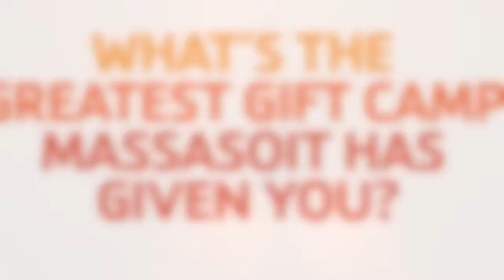What's the Greatest Gift Camp Massasoit Has Given You?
We've asked some members of our staff to share their stories here on Facebook over the next several weeks. We encourage you to share, on our Facebook page, a simple video or story of the greatest gift Camp Massasoit has given you or your family!